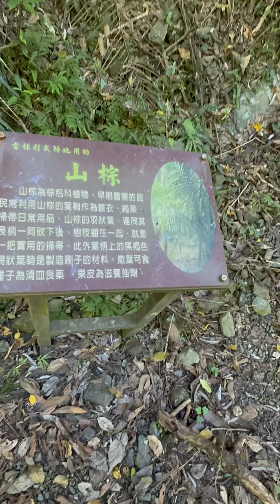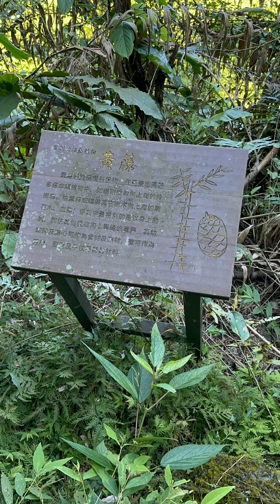July 9, 2024